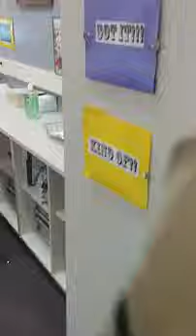Marine surprises his little sister at School | brother surprises sister | soldiers coming home